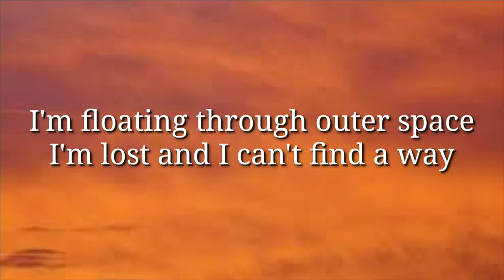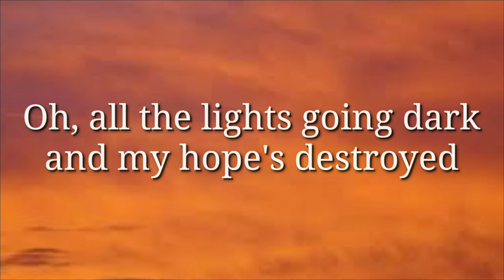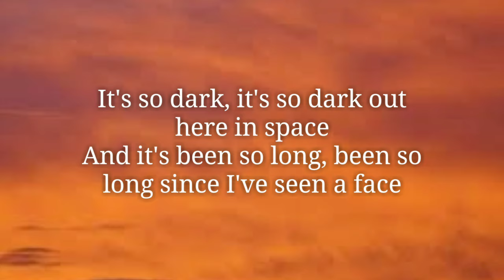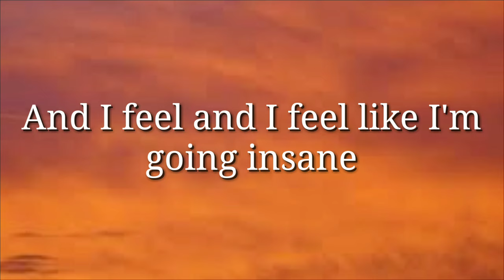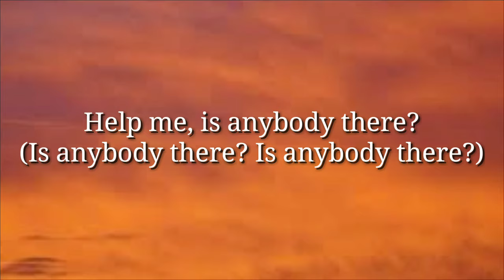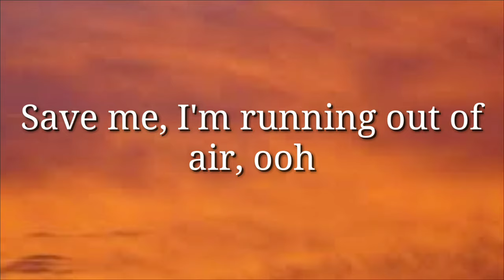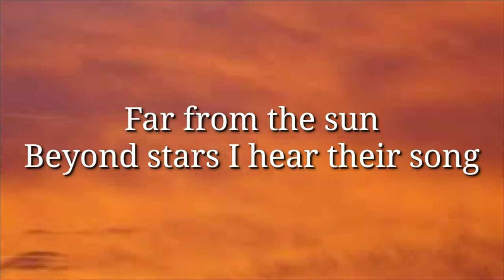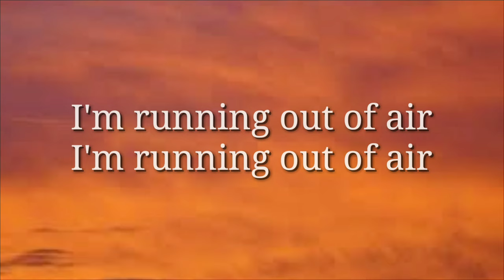TheFatRat - MAYDAY ( Lyrics ) feat. Laura Brehm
MAYDAY - Lyrics

Can you hear, can you hear, can you hear my voice?
Coming through, coming through, coming through the noise
I'm floating through outer space
I'm lost and I can't find a way
Oh, all the lights going dark and my hope's destroyed

Help me, is anybody there?
(Is anybody there? Is anybody there?)
Save me, I'm running out of air, ooh

Calling out mayday

Calling out mayday

It's so dark, it's so dark out here in space
And it's been so long, been so long since I've seen a face
My eyes are shut but I can see
The void between you and me, mm
And I feel and I feel like I'm going insane

Calling out mayday

Calling out mayday

Far from the sun
Beyond stars I hear their song
They're coming closer
Talking without sound

Calling out mayday

Calling out mayday

Save me, I'm running out of air

Source: Musixmatch

Songwriters: Christian Buettner / Kyle Kelso / John Dang / Cecelia Gault

MAYDAY lyrics © Songs Of Brill Building Bmi, Lunchroom Music

Show less